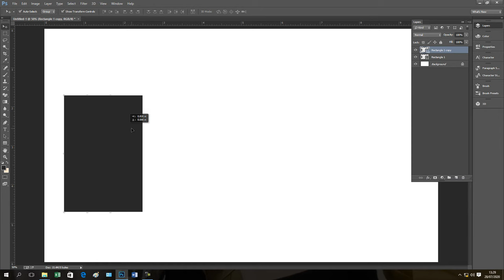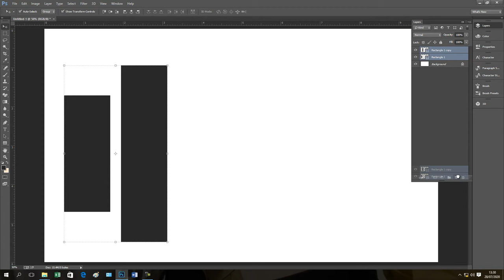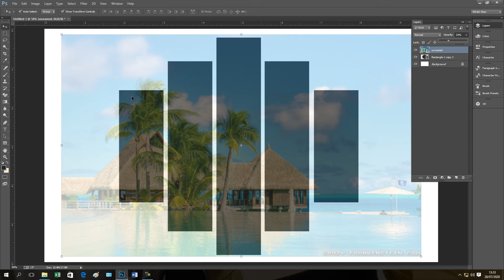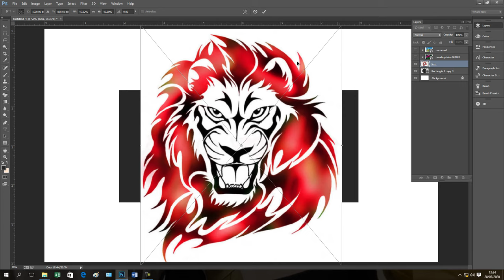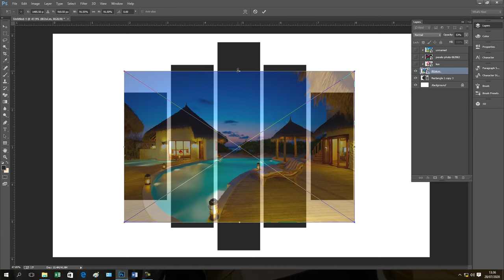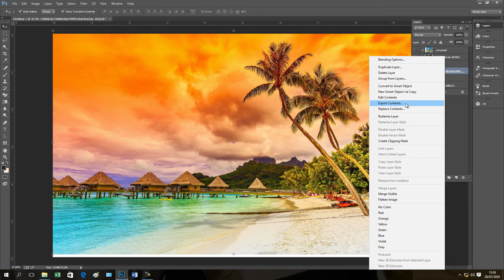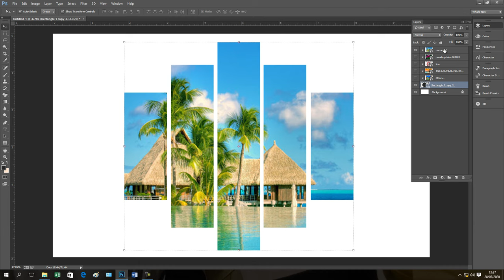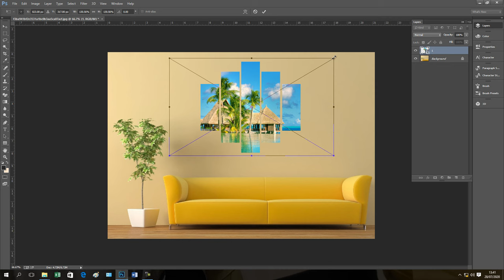How to create Split Multi Panel Canvas Wall Design in Photoshop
In this video we are coming to lean how you can create a Multi panel canvas wall designs in adobe Photoshop